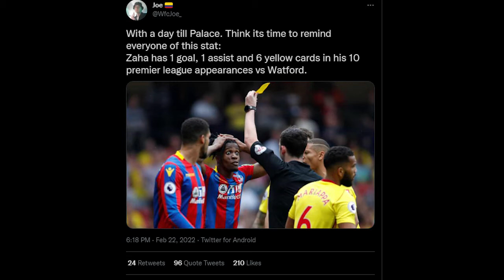The return of Royball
Royball returned to face Crystal Palace but it was feared by no one